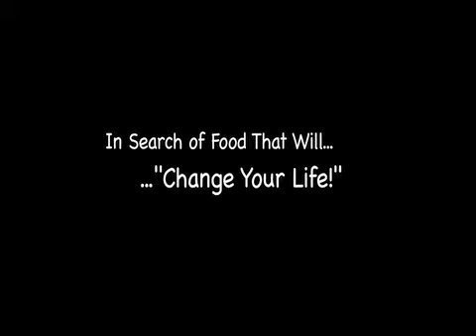TPFF Intro Video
This is the new opening segment of Traveler's Passion for Food.